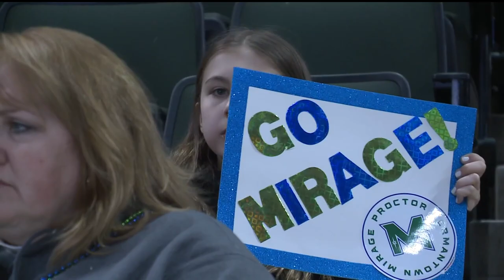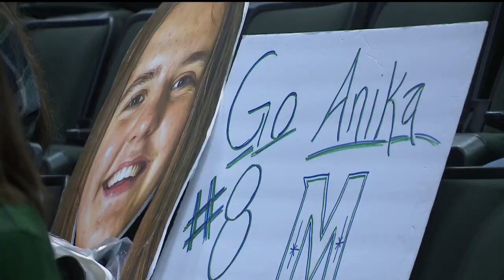Braving the storm to make it to the girls high school hockey tournament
Hundreds of hockey parents and their kids are braving the storm for this year's girls high school hockey tournament at the Xcel Energy Center.